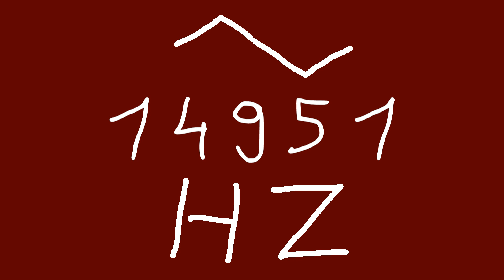14951 hz triangle